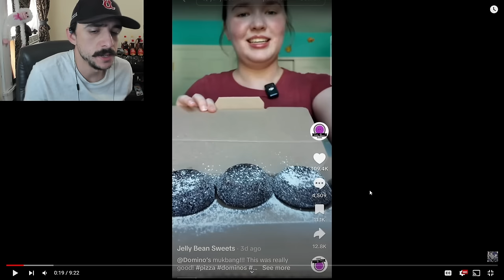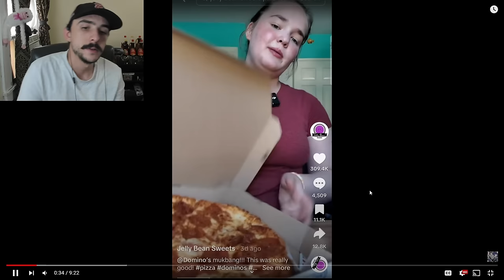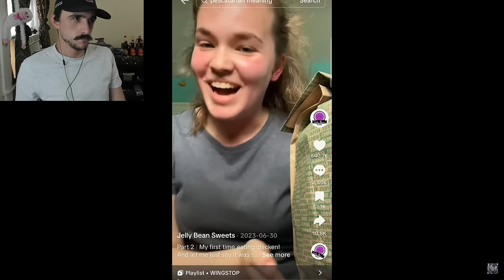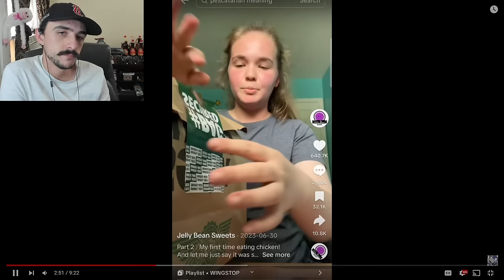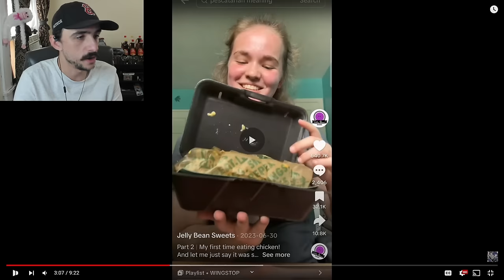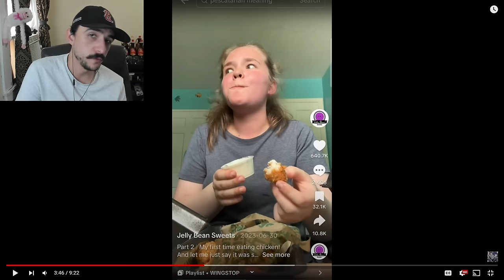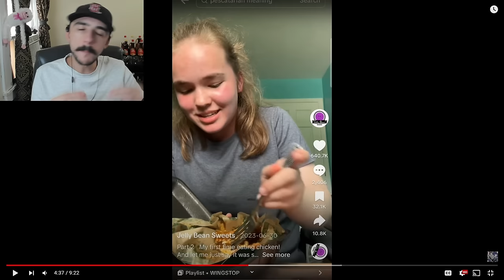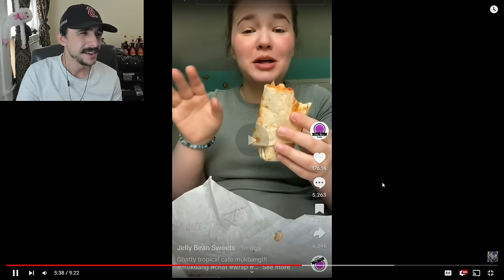The Before And After Is Crazy! | Jelly Bean Sweets